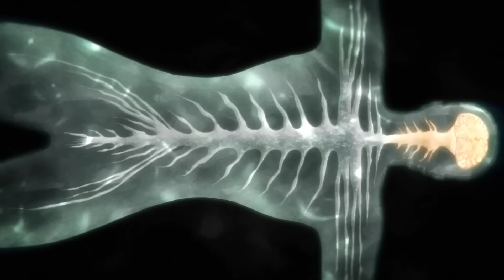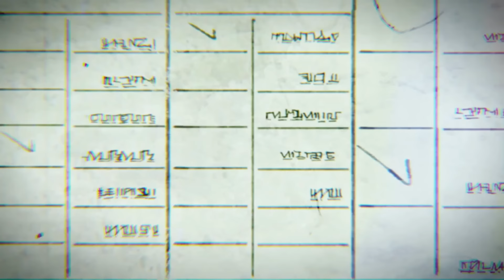REINER | ANÁLISIS COMPLETO: Las Heridas del Soldado (SHINGEKI NO KYOJIN)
Análisis del personaje de Reiner, de Shingeki No Kyojin (Attack on Titan). ¿Hay esperanza cuando ya no quedan fuerzas para seguir adelante? ¿Qué podemos hacer cuando es la responsabilidad y la inercia las que nos impulsan a avanzar, pero no las ganas de vivir?

En el vídeo de hoy intentaremos entrar en la cabeza de uno de los personajes más difíciles de todo el anime de Shingeki no Kyojin. Reiner es un alma perdida, rota por la guerra. Otro niño soldado expuesto al horror, responsable de una masacre, y a quien persiguen los fantasmas hasta el punto de disociar. De no reconocerse a sí mismo, de tener Estrés Post Traumático, Depresión y Trastorno de Identidad Disociativo.

La infancia temprana de Reiner y las motivaciones que aprenda en ese momento lo van a perseguir y van a marcar muchas de las decisiones clave que le veremos tomar a lo largo de la obra. Reiner nace como eldiano en Marley, y su madre pronto le reflejará la condición de inferioridad bajo la que vive su pueblo. Ella sufre por ser quienes son, unos parias, mientras su padre es Marleyano. Reiner, comienza aquí a entender, a través del sufrimiento de su madre, que el mundo es injusto. Su madre además transmite a Reiner, ya sea voluntaria o involuntariamente, la presión de conseguir salir de esa injusticia. Ejerce una manipulación emocional sobre él para que consiga el reconocimiento y un estatus mejor para su familia.

Esto le marcará toda su vida. ¿Listos para el análisis de Reiner Braun de Shingeki no Kyojin y la explicación psicológica de sus traumas?